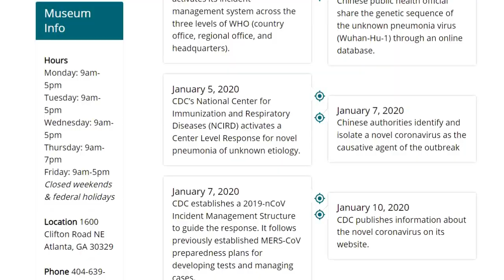MonkeyPox Part 2